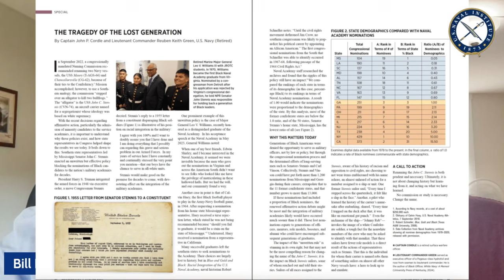September Review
Podcast host and Proceedings Editor-in-Chief Bill Hamblet and Deputy Editor Bill Bray discuss highlights from the September issue.